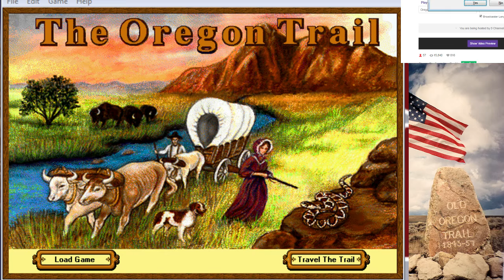Oregon Trail II: Livestream Special w/Grimith - Episode 12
Oregon Trail II  w/ co host Grimith

The Oregon Trail is a computer game originally developed by Don Rawitsch, Bill Heinemann, and Paul Dillenberger in 1971 and produced by the Minnesota Educational Computing Consortium (MECC) in 1974. The original game was designed to teach school children about the realities of 19th century pioneer life on the Oregon Trail. The player assumes the role of a wagon leader guiding his party of settlers from Independence, Missouri, to Oregon's Willamette Valley over the Oregon Trail via a covered wagon in 1848.

Oregon Trail II is an educational video game released by MECC in 1995. It was published by SoftKey Multimedia. It is a revised version of the original The Oregon Trail video game. It was redesigned with the help of American Studies PhD Wayne Studer. In contrast to the original version of the game, Oregon Trail II made an effort to include greater roles for women and racial minorities.

In addition to the regular edition, MECC released a 25th Anniversary Limited Edition Oregon Trail II Computer Game. The CD-ROM came with an official strategy guide and certificate of authenticity, all packaged in a commemorative wooden storage box.

--Links--

--Steven Thomas--